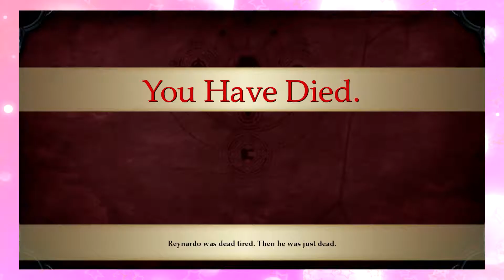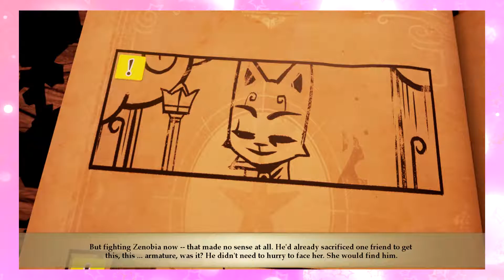Two Gay Guys Play - Stories: The Path of Destinies #08 Dead Tired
In which Andrew tries (and mildly fails) and Randy needs him to git gud.